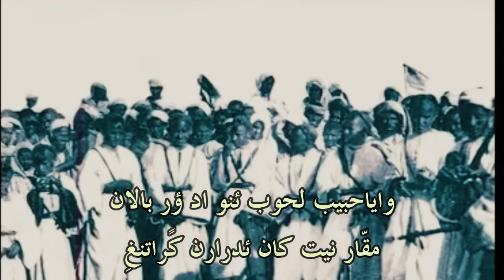رايس محمد سوسي تيمغوزين 1911 1937 ؟ الله ما يوفا بولهاوا ئكلين ( س ئواليون ) amarg aqbor & lyrics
tifinagh_alphabet_song الله ما يوفا بولهاوا ئكلين - رايس محمد سوسي (س ئواليون) amarg aqbor & lyrics
الله ما يوفا بولهاوا ئكًلّين - رايس محمد سوسي
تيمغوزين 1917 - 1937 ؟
والله ما يوفا بولهاوا ئكًلّين
والسلام علايكم ايزنكاضِ
السلام علايكم ايزنكاض ، وا ويلّي ف ئتّربّو لحنّا ئزورانِ
واويلّي ف ئتّربّو لحنّا ئزوران ،
أكًّون تيفيي د ئخسان ارد روون
اكًّون تيفيي د ئخسان ارد روون
والسلام عالايكم اد ساولغِ
ئغ ئزوزر اك اتاي البراد غ لكاسِ
ليبزراك اللي عاون ايان د ؤفيغ
لحورما ن تضوضين كولّو غُمانين
ويلينت لحنّا ديفلول ار سوفون
واياحبيب لحوب ئنو اد ؤر بالان
مقّار نيت كان ئدرارن كًراتنغِ
واياحبيب اللي عاون ادرغد ئي تيطِّ
ؤفيغد ئزُنكاض ئكسا جلب وايّاض
تاويمت اتاسا لاهموم ؤرد ئميكّ
وا واركًاغ لعين ئزد ئزويد امان
ئسوّوري ئواليون تيارانين ئسكًيدّيتّ :
محمد وادي